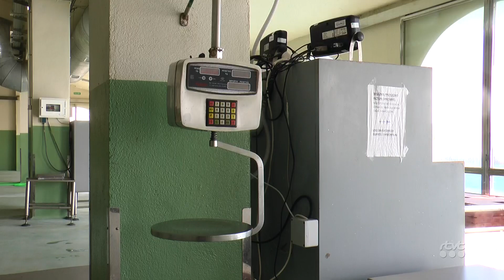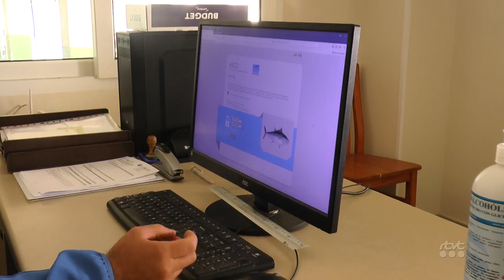RTVT AMPLIACIÓN PERSONAL LONJA PESQUERA